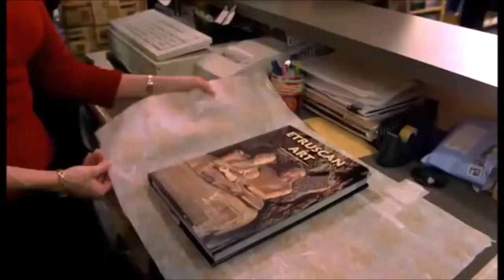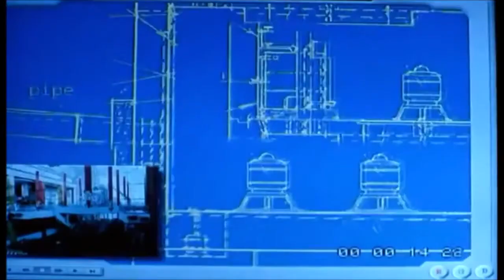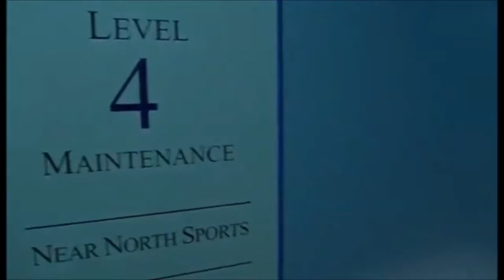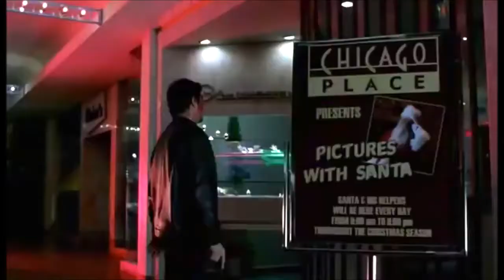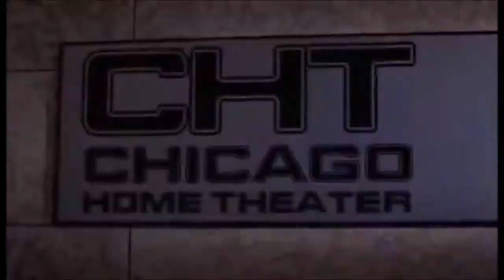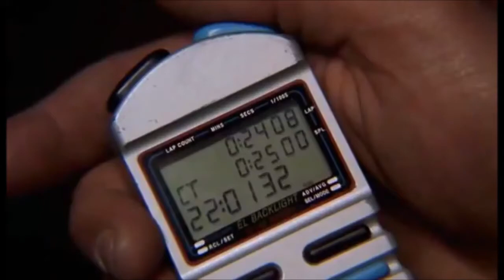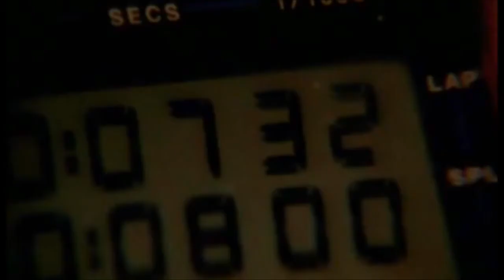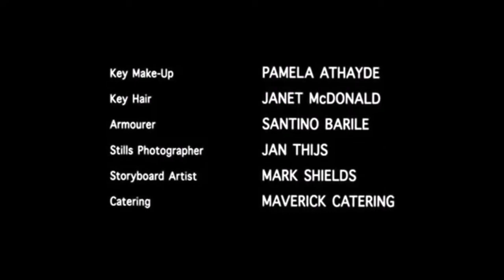Breakaway for a Christmas Rush with Dean Cain and Eric Roberts